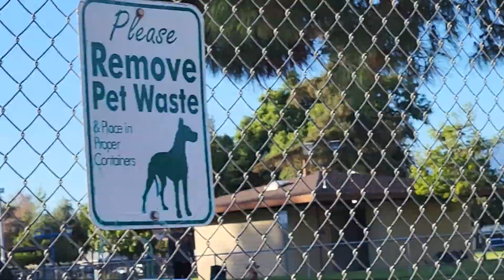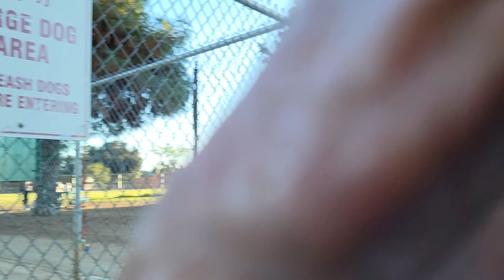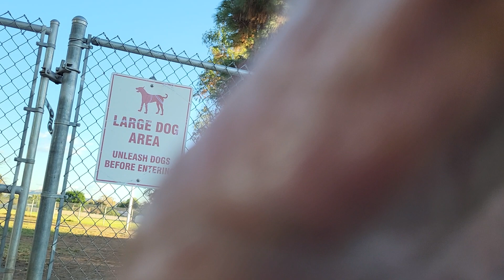cane Corso Zuma meets huskys at dog park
Welcome to another exciting episode featuring Zuma, the incredible Cane Corso! Join us as we follow Zuma's adventures at the dog park, where she fearlessly takes on the role of enforcer and protector. In this video, witness Zuma's natural instincts, intelligence, and assertiveness as she helps maintain harmony and safety for all her furry friends.

From navigating challenging interactions to showcasing his protective nature, Zuma is the ultimate dog park authority. As a devoted guardian of the park, she ensures that every dog can play, socialize, and have fun without fear. If you're a dog lover or a Cane Corso enthusiast, this video is a must-watch!